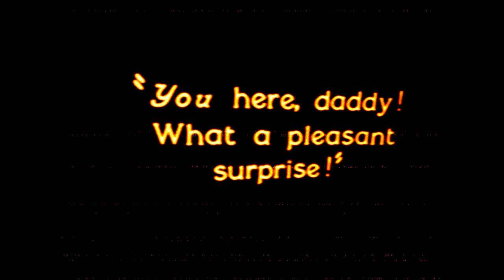Bathhouse Buster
A remixed sequence from a Buster Keaton film, "The Cameraman," designed to explore the queer relationship of Buster's body to the voyeuristic viewer. This video was originally submitted as an entry in the Public Domain Day Remix Contest through Internet Archive. While it didn't win, I had great fun putting it together and splicing some new title cards in. Happy Pride Month!